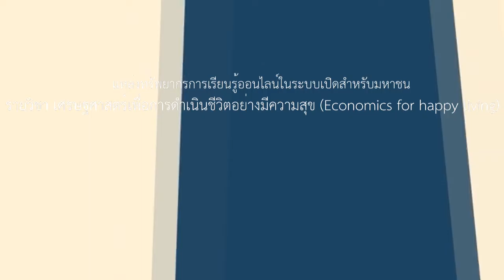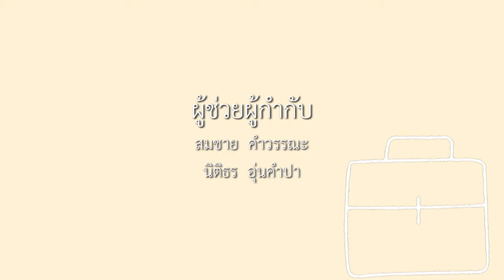บทที่ 1 บทนำ (3)